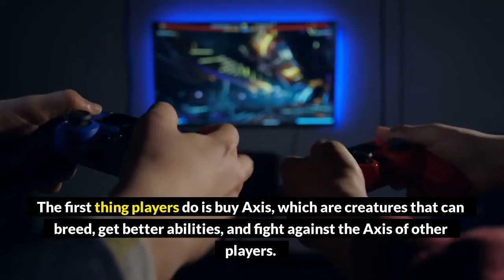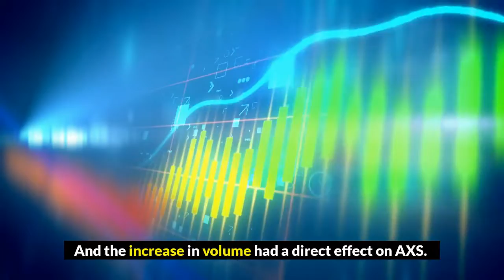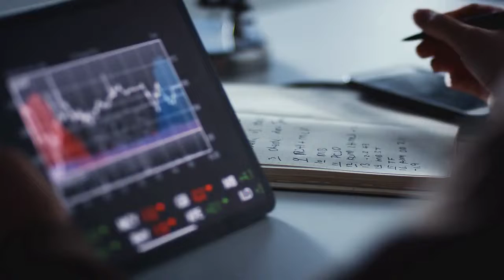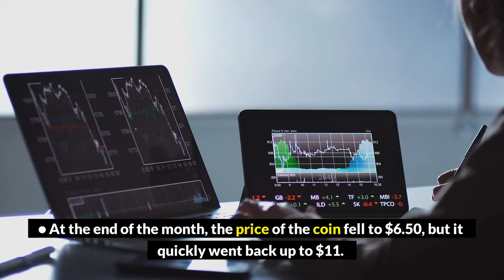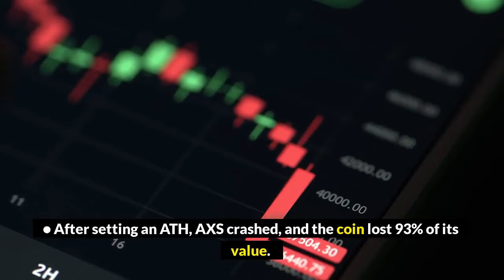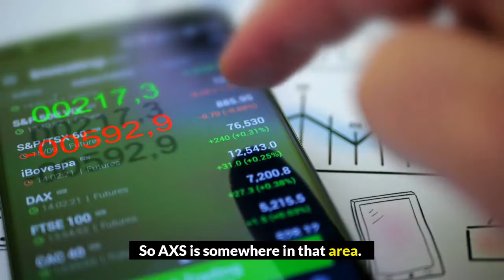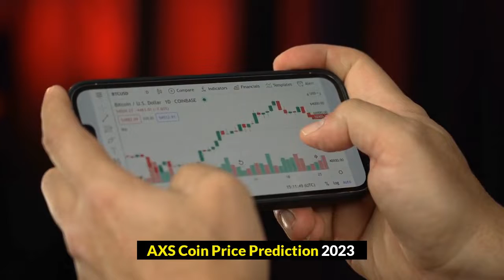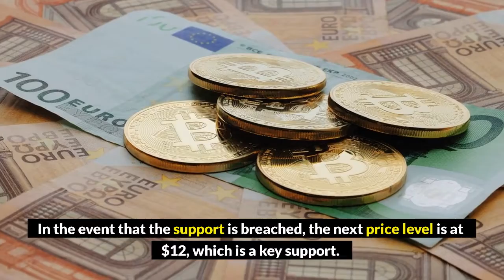AXIE INFINITY PRICE PREDICTION 2022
In this Video i have talked about Axie Infinity Project in details, How Axie Infinity become a successful project in short period of time ?, How to play Axie Infinity Game ?, What could be the future of AXS price Prediction And more!